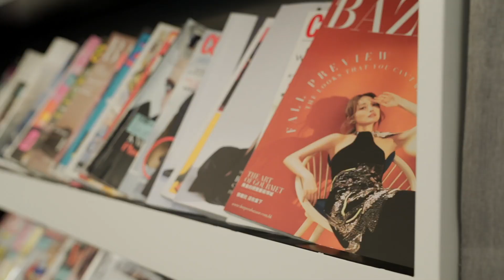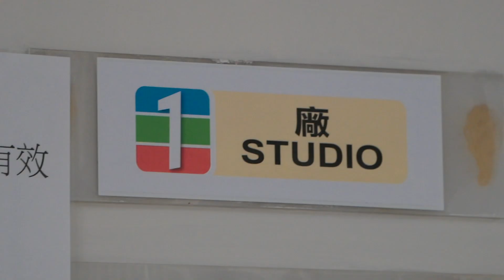[教我如何不緊張] 要越唱越強 踏上過些舞台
吸收咗上次大家對我嘅意見 唔知今次嘅live 你哋又覺得點呢
過嚟我 IG say個 hi 啦 @Mayaoo ❤️
我個 Telegram 開咗啦 !

8/F C Wisdom Centre,
37 Hollywood Road, Central